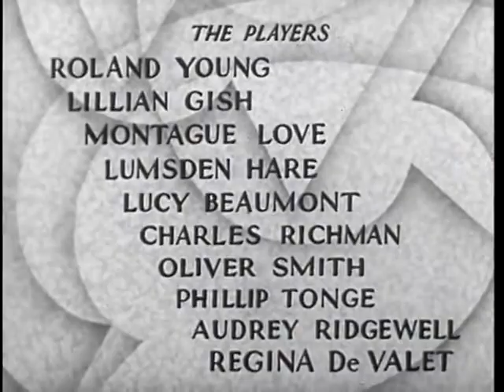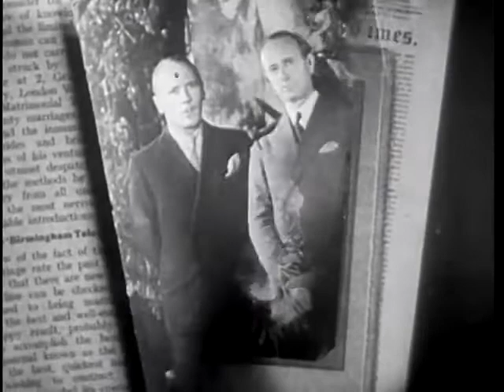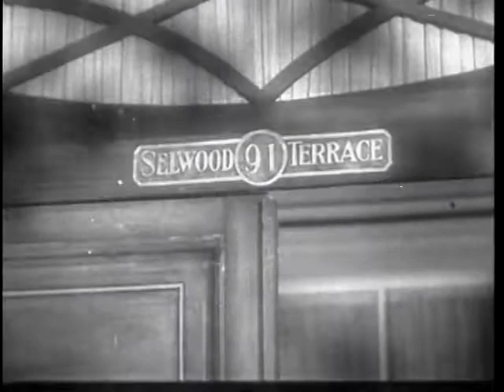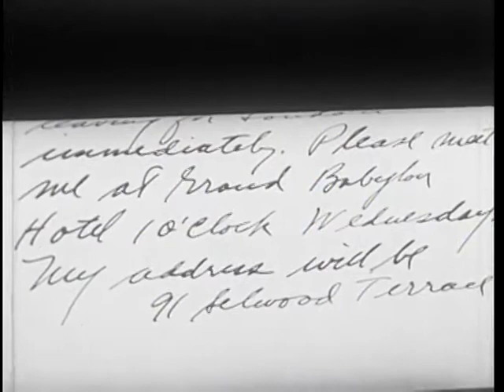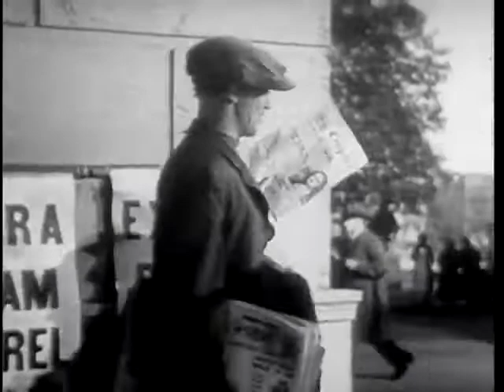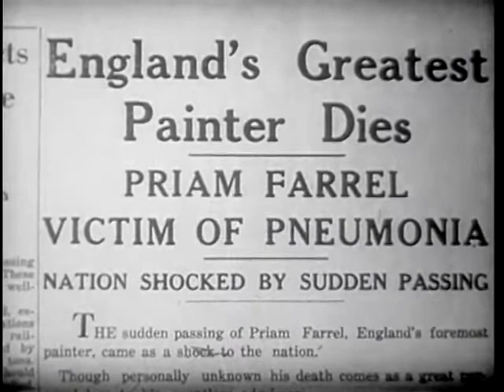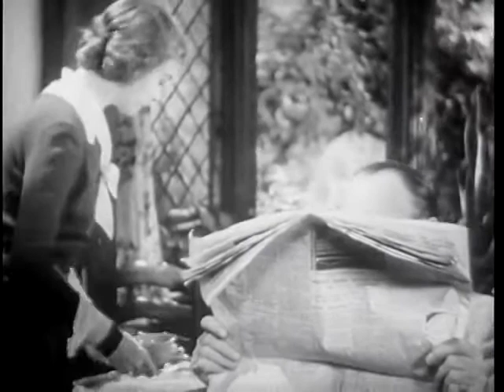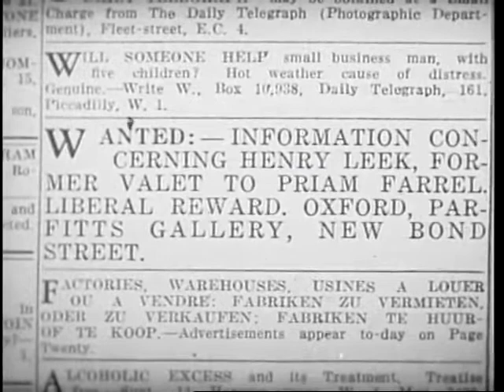His Double Life (1933) FULL MOVIE | Roland Young & Lillian Gish | Comedy, Drama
His Double Life is a 1933 American comedy-drama film directed by Broadway theatrical impresario and first time film director Arthur Hopkins with directorial input from the experienced William C. deMille, Cecil's older brother. It stars Roland Young and Lillian Gish.

Plot: Priam Farrel (Roland Young) is England's greatest painter. A recluse who hates fame, he has been away from England and has never even seen his agent. When a woman mistakenly believes he has proposed marriage to her, he and his valet Henry Leek hastily return to England